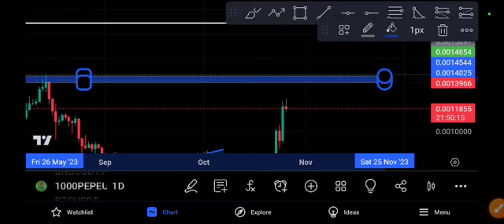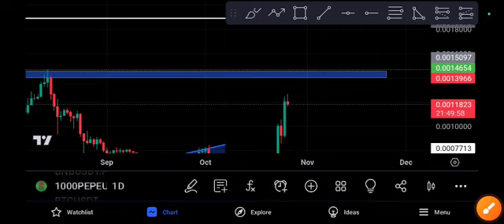1000Pepe PUMP! Next price Po rice prediction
Queries Solved:
1.  today target
2.  price today
3.  price prediction
4.  token today target